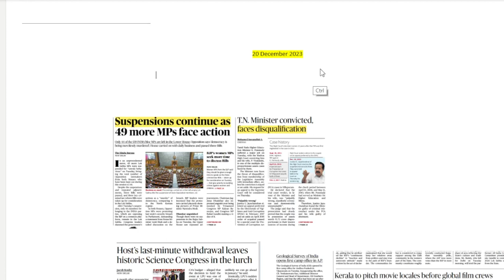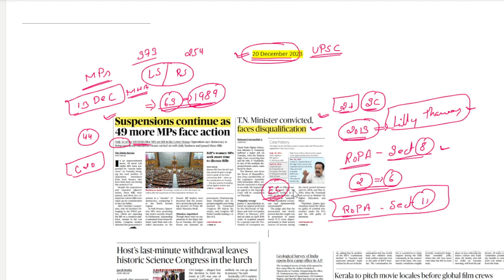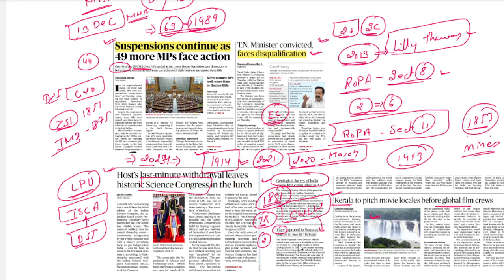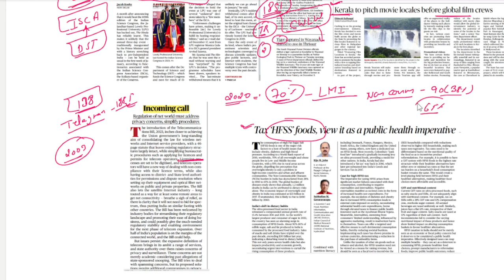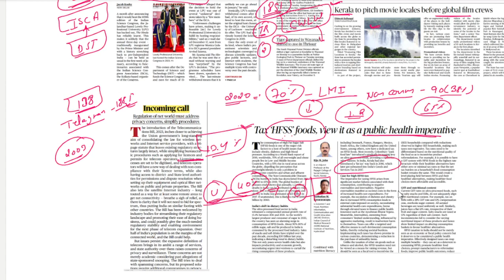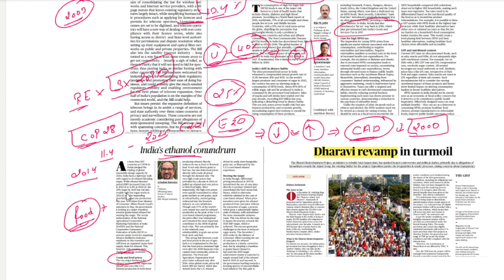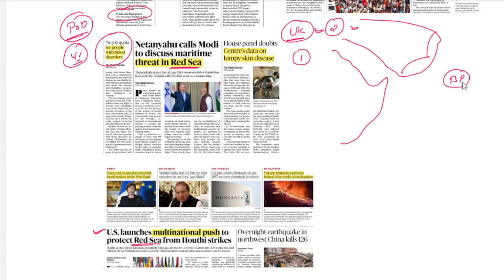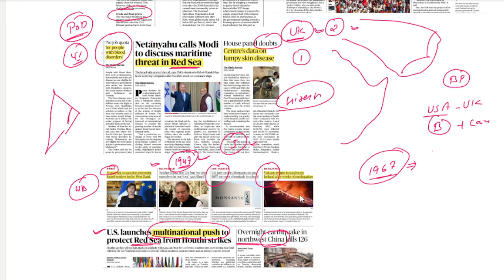20 December 2023 | The Hindu Newspaper Analysis | The Hindu Newspaper Today | The Hindu editorial